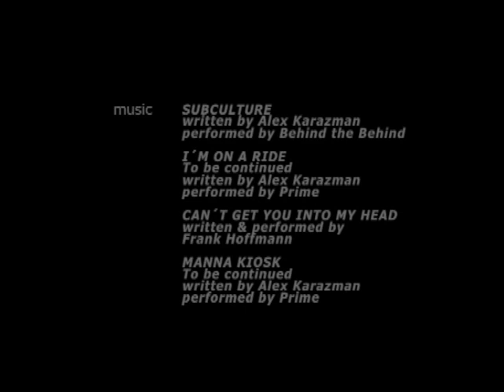"7 SONS OF FREESTYLE" MOVIE - CRASHES & CREDITS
7 Sons of Freestyle’ was our debut film produced in 2004 and at the same time it was the first windsurfing film dedicated to modern freestyle windsurfing only.

MORE INFO ABOUT THE MOVIE

On March 12, 2004 we arrived in El Yaque on Isla Margarita in Venezulea, which was THE windsurfing & freestyle mecca in those days. With the idea to produce the first ever freestyle movie three of us, Kerstin, Charly and Chris travelled to Venezuela and filmed 20 DV-tapes.

THE CONTENT
‘7 Sons’ stands for seven extraordinary freestyle windsurfers, all ripping in their own styles and sections. In an interview the freestyle world champion Ricardo Campello explains why El Yaque is the cradle for aspiring world champions. Ricardo’s sparring partners Cheo Diaz and Gollito Estredo together with half local Remko de Weerd, Antxon Otaegui, German top riders Andre Paskowski and Normen Guenzlein all grabbing deep into their bag of tricks.
The film is set in the freestyle Mecca El Yaque and the neighbouring isle of Coche, of which the majority of the action is filmed from the water.
Not only do featured pros define the current level of state of the art windsurfing, but give insights to their life in El Yaque.
In an additional move special Remko de Weerd explains how you can stick spinloops fast and safely.

Riders: Remko de Weerd, Antxon Otaegui, Ricardo Campello, Cheo Diaz, Gollito Estredo, Andre Paskowski,  Normen Guenzlein
Release date: 2004

Producer: Continentseven
Camera: Matthias "Charlsn" Lindner, Chris Pressler
Edit: Kerstin Reiger